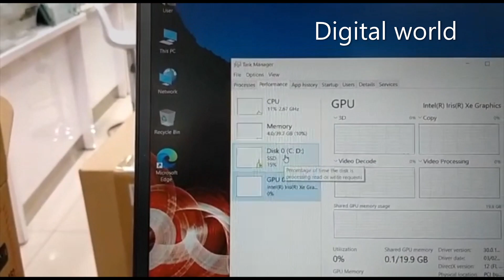lenovo ThinkPad t16 core i7-1260p RAM SSD Upgrade | lenovo ThinkPad t16 Gen 1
In this video, learn how to upgrade the RAM and SSD in your Lenovo ThinkPad T16 Gen 1 with a Core i7-1260P processor. This step-by-step guide will show you how to increase memory for better multitasking and install a faster SSD for improved storage performance. Perfect for users looking to enhance the speed and storage of their Lenovo ThinkPad T16. Follow along to maximize your laptop's performance today!

lenovo ThinkPad t16 core i7-1260p ram and ssd upgrade
Lenovo ThinkPad T16 Core i7-1260P RAM and SSD upgrade guide
How to upgrade RAM and SSD in Lenovo ThinkPad T16
Best RAM and SSD options for ThinkPad T16
RAM and SSD installation tutorial for Lenovo T16
Enhancing storage and multitasking on ThinkPad T16
ThinkPad T16 specs and features
Upgrading memory and storage for better laptop performance
DIY laptop RAM and SSD upgrade for ThinkPad T16
Benefits of RAM and SSD upgrade for Lenovo T16